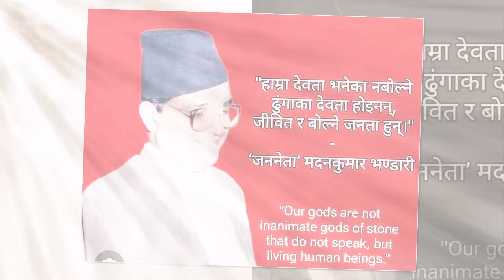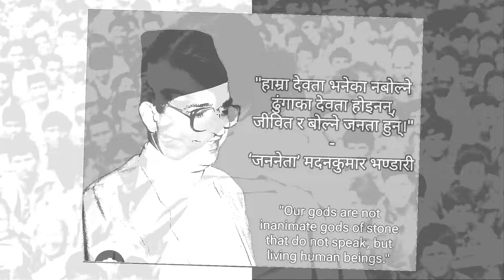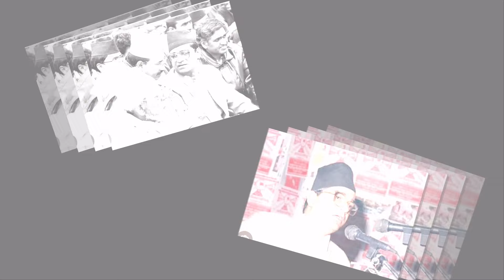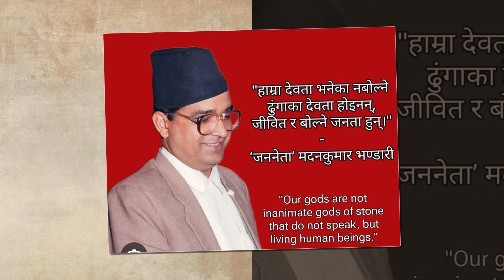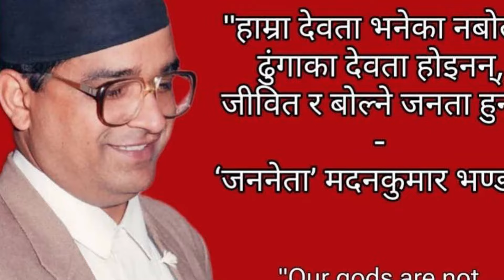मदन देख्ना साथ किन काम्थ्यो गिरिजाको मुट? यही भाषणपछि मारिएका थिए मदन भण्डारी,Madan Bhandari Speech.